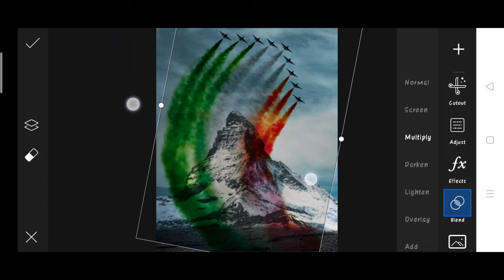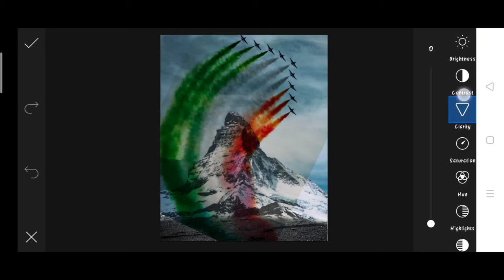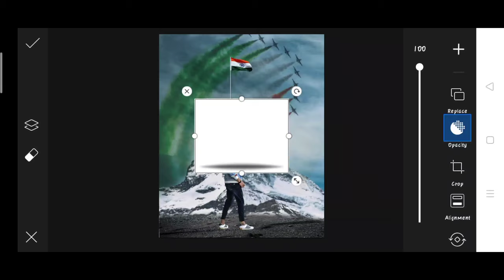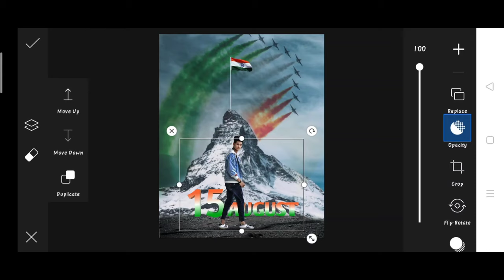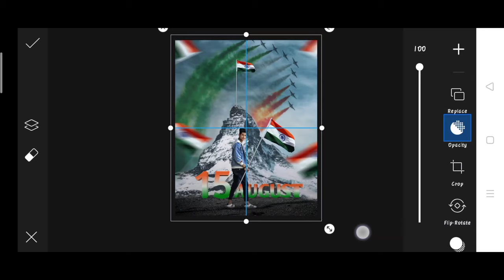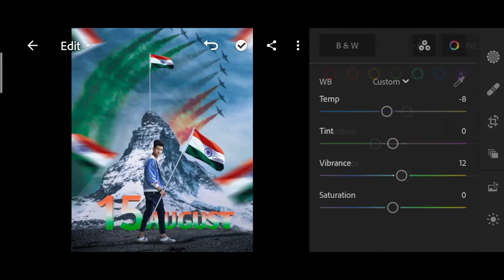15 August 2021 photo editing | picsart independence day photo editing 2021 | viral 15 August editing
15 August 2021 photo editing | picsart independence day photo editing 2021 | viral 15 August editing

1. Photo editing
2. Picsart photo editing
3. Snapseed photo editing
4. Lightroom photo editing
5. Autodesk SketchBook photo editing
6. Photoshop photo editing
7. Photoshop tutorial
8. PicsArt tutorial
9. Photoshoot vlogs
10. Viral photo editing
11. Instagram viral photo editing
12. Glowing message photo editing
13. Glowing heart photo editing
14. Glowing photo editing in PicsArt
15. PicsArt photo editing 2021
16. Cb photo editing
17. Cb photo editing in PicsArt
18. Vijay Mahar new photo
19. Himmat Singh new photo editing
20. Taukeer editz new photo editing
21. NSB PICTURES New photo editing
22. Dm design new photo editing
23. Pranav PG new photo editing
24. Artist aj new photo editing
25. Bollywood actress photo editing